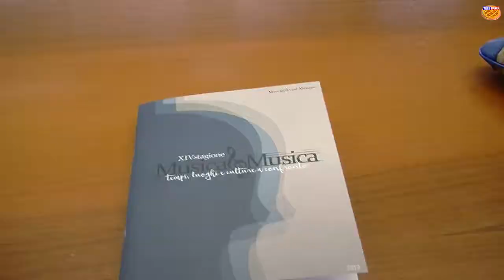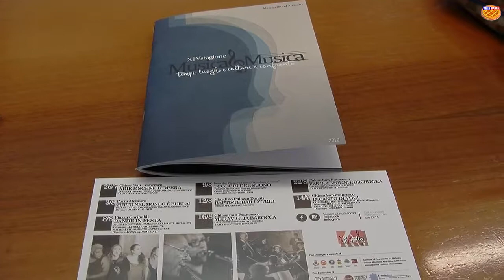Presentazione Musica e Musica 2019